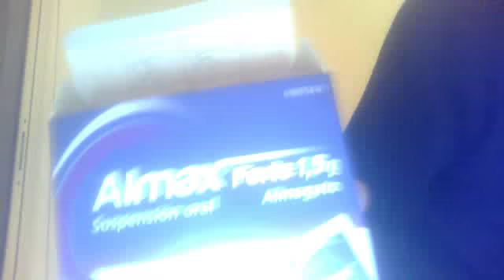Les conseqüències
S'ha de païr bé